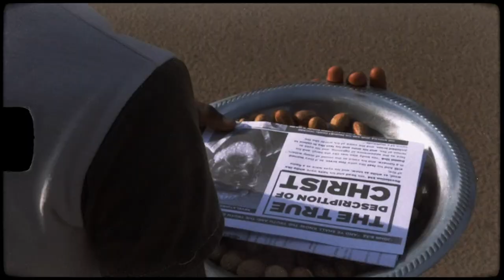Cuts from the streets | What is Christmas about? Pt 1/2